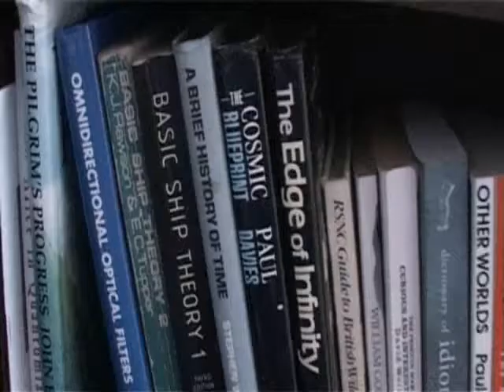Mind Tank series 1 episode 1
The first installment of a brand new sketch show, featuring a smattering of quickfire comedy and introducing characters such as 'Damien the Genius' and a Gardener with an intriguing flare for all things green.

Starring: Tom Worgan and Harry Worgan